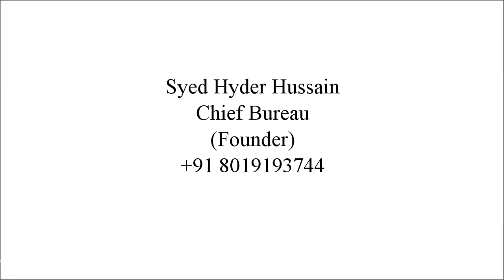Traffic constable Mohammed Ismail ka Sankranti Mai Patang ke Taluk se message \ zest News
Traffic constable Mohammed Ismail ka Sankranti Mai Patang ke Taluk se message
News Edited By: Syed Ghouse Ali
Reporter By Md Abdul Fatha